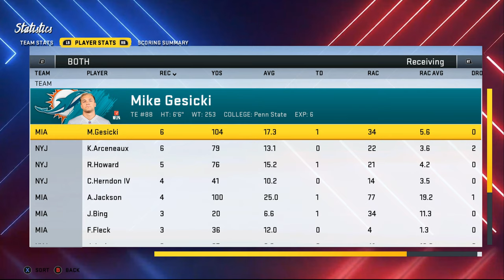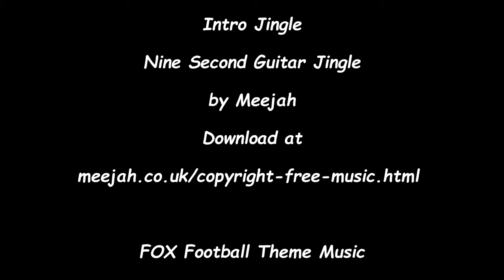Madden Modding Community - Jets vs Dolphins - Madden 20 PC Franchise Ep 128 - S7:W3 (2024)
Welcome back to the New York Jets Franchise on Madden 20 PC Modded. In this episode you'll see the Jets take on the Miami Dolphins in MetLife Stadium on FOX Thursday Night. Network mod links are at the bottom if you choose to use them.

I have now downloaded and am using the Start Today Mod  that gives the game a new look from uniforms to stadiums. Please visit our discord channel at Madden Modding Community.